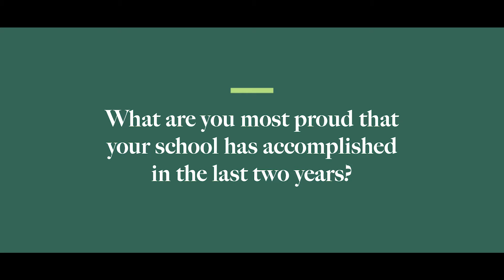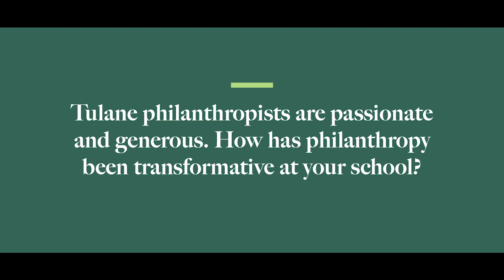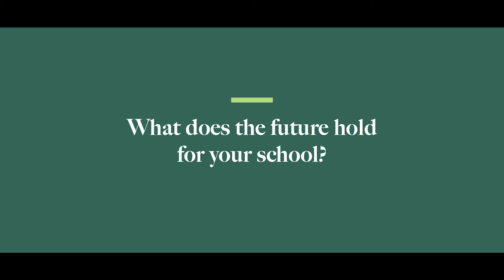An update from Dean Meyer